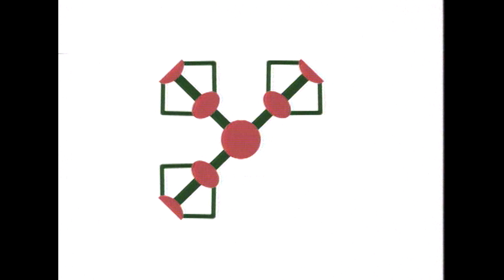Balance and Motion | How 2 | S03 E04 | Full Episode | Science For Kids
Explore the science behind balance and how motion affects our bodies and objects around us. Discover why we stay upright and how movement changes the way things behave.

Welcome to Facts4Kids! 🎉

The ultimate destination for curious kids who love to learn, explore, and get creative!

From awesome facts about cool gadgets, animals and cars to fun arts and crafts, games and adventures, there's something for every young explorer.

🎨 Love making things? Try our fun and easy craft projects like making a unicorn sticker collage, perfect for little hands and big imaginations!

🚗 Fascinated by fast cars or amazing inventions? We’ve got that too!